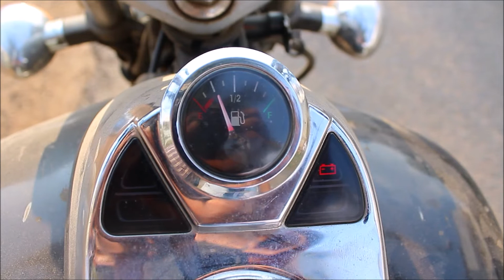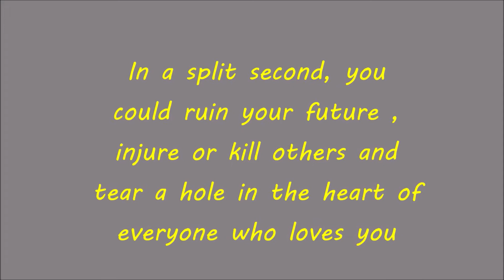Road Safety | SET Emergency Contact Number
Road safety is so important in daily routine. Ignorance of road safety & traffic rules will cot you your life.

The number of persons killed in road crashes in India touched all time high in 2018 registering over 1.51 lakh fatalities, an increase of nearly 3,500 more people losing their lives as compared to 2017.

Now a days every persons using smart mobile phones, as smart we have so many crucial information available in mobile phone so for protection we are using password & pattern lock. But have you think once if something happened to you one day & third persons needs to content to your family how they will open your mobile ?